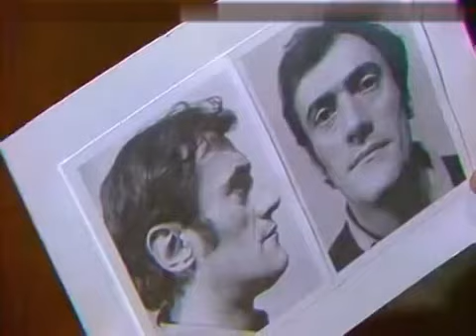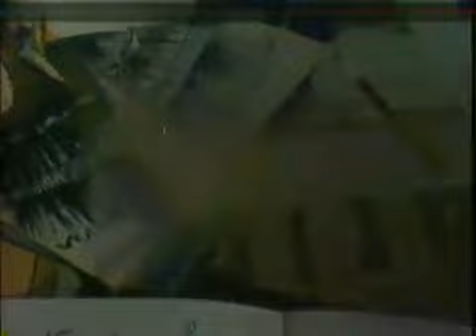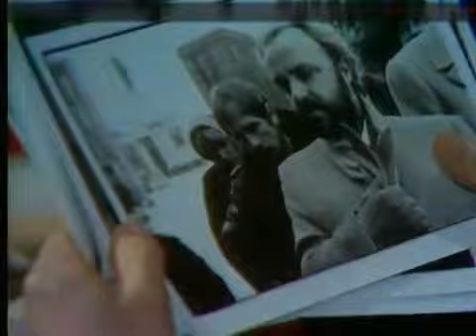Poco a poco (1980) di Alberto Sironi (miniserie tv completa) (3 episodi)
Sceneggiato del 1980, di genere giallo, diretto da Alberto Sironi, con protagonisti Flavio Bucci, Diego Abatantuono e Teresa Ann Savoy. Il soggetto è tratto dal dramma teatrale The Gentle Hook di Francis Durbridge del 1974.